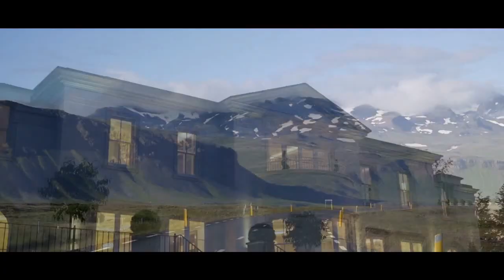LUXURY LIFE BILLIONAIRE LUXURY LIFESTYLE💲Visualization 2021[Billionaire Entrepreneur Motivation] #74